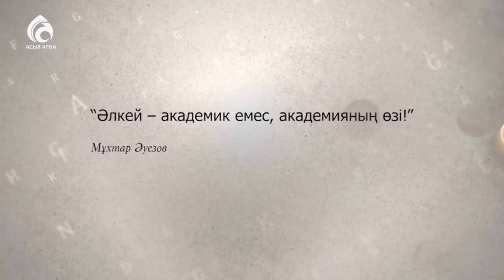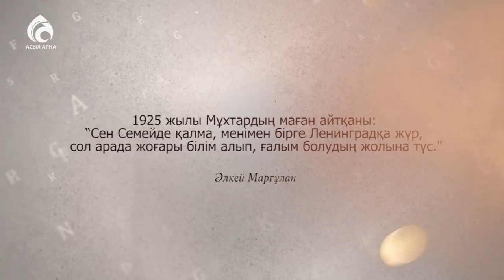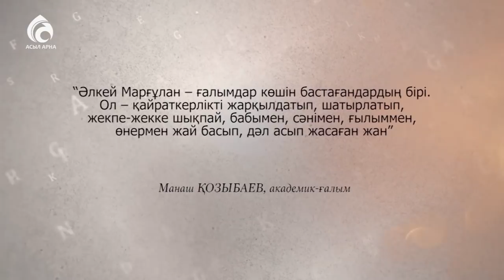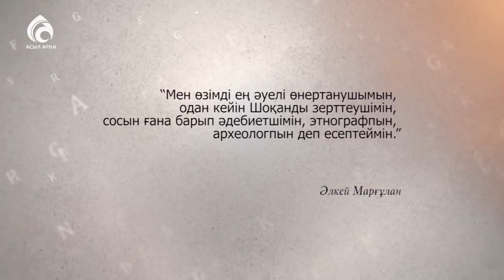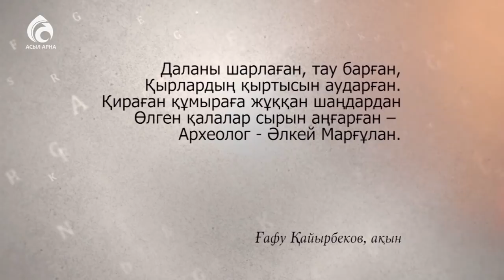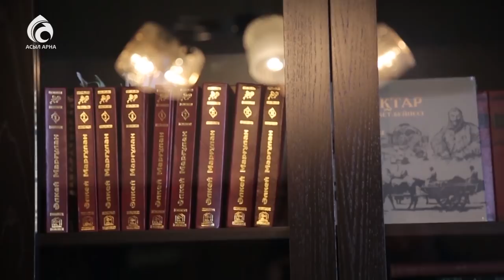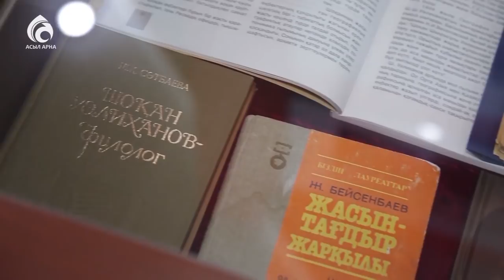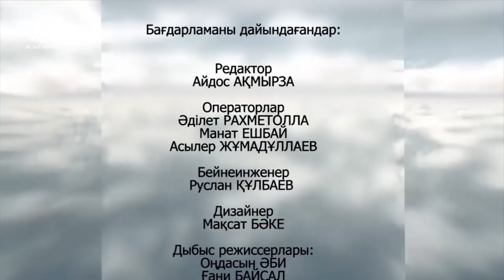Ғалым Әлкей Марғұлан \ Ғибратты ғұмырлар \ Асыл арна